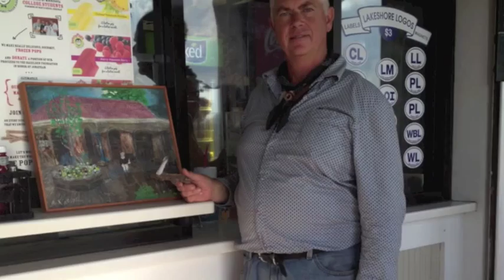A Song for Werner Meybaum- Sailing Lake Calhoun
A Soul Could Sail On Your Smile- Werner Meybaum... Happy Birthday Week...
WE Love You... *8*